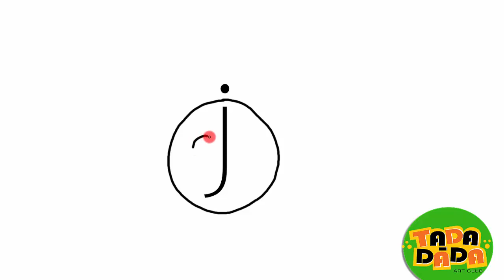Learn to draw JOCKER from letter J | STEP BY STEP | Kids Drawing | TADA-DADA Art Club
Titile: Learn to draw JOCKER from letter J | STEP BY STEP | Kids Drawing | TADA-DADA Art Club